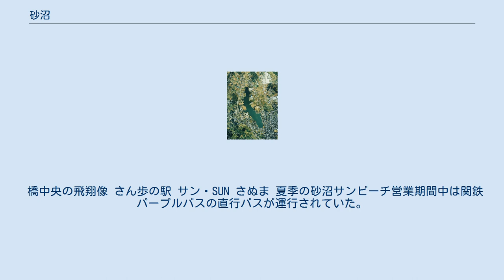砂沼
砂沼（さぬま）は、茨城県下妻市にある周囲6km・面積55ha・満水時の水深約3mの農業用ため池。
茨城百景にも選定されている。
また、2010年（平成22年）3月25日に砂沼湖として農林水産省のため池百選に選定された。
 江戸時代中期頃の新田開発施策の推進により、一度干拓され新田となるが、その後深刻な水不足が続いた。
干拓から60年後、周辺の農民による砂沼復活の願いが聞き入れられ、再びため池となる。
現在は、砂沼下流域1800haの水田の灌漑に用いられる。
 砂沼周辺の空中写真。
1990年撮影の3枚を合成作成。
 秋・冬はカモ類の絶好の生息地であり、コガモ・マガモ・カルガモがよく見られオナガガモ・ヒドリガモ・オカヨシガモも時々見ることができる。
また、ゲンゴロウブナ（ヘラブナ）・オイカワ（ヤマベ）・タモロコ等が生息する。
 周辺は「砂沼広域公園」として整備され、砂沼の地形や自然を生かして、スポーツ、水生植物、遊歩道、沼のゾーンに分けられており、スポーツや散策などが行える。
中でも観桜苑は公園を代表する桜の園で、5haを超える敷地内には約50種類・350本の桜が植えられており、また、6月には2万9000本の花菖蒲が花を咲かせる。
かつてプール（砂沼サンビーチ、夏季のみ営業）もあったが赤字や老朽化などの理由で2018年（平成30年）をもって廃止となった。
 南岸には、観光物産販売所やカフェレストランを備えた「下妻市観光交流センター さん歩の駅サン・SUNさぬま」がある。
 砂沼の東岸と西岸は砂沼大橋で結ばれ、橋は西岸が二つに分かれたY字形をしている。
橋中央には飛翔像が置かれ、像の足元からは童謡「ふるさと」や、ご当地ソング「砂沼夜曲」が流れる。
 橋中央の飛翔像 さん歩の駅 サン・SUN さぬま 夏季の砂沼サンビーチ営業期間中は関鉄パープルバスの直行バスが運行されていた。
 ^ 砂沼湖 ^ 砂沼広域公園